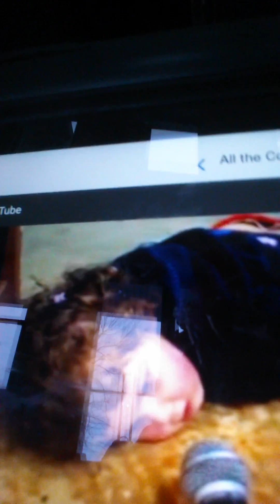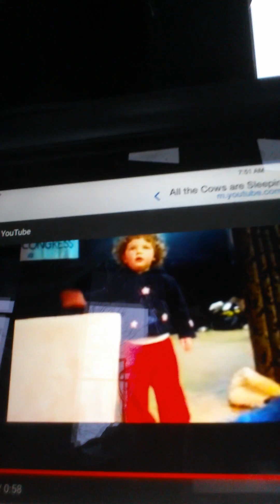Dingle dangle scarecrow